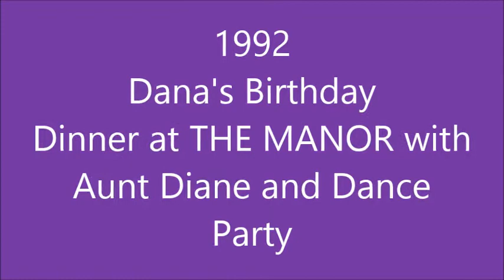1992 Dana's Birthday The Manor Florida, Caldwell, Firavanti, Torsiello, Ciccone, Forte